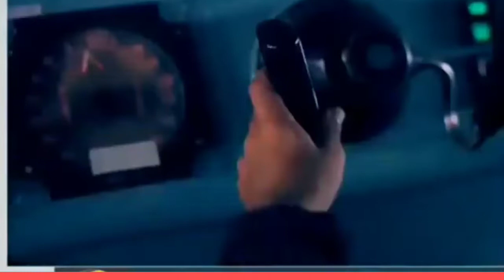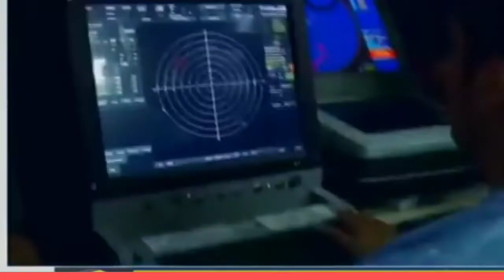India offers LCA-Navy LIFT as Carrier borne Trainer for US Navy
Written By : Manu Pubby